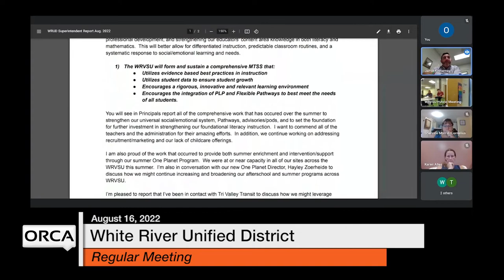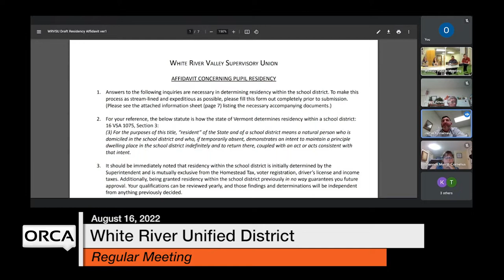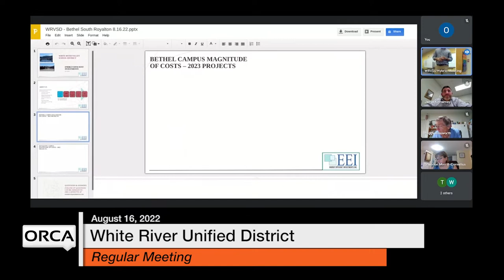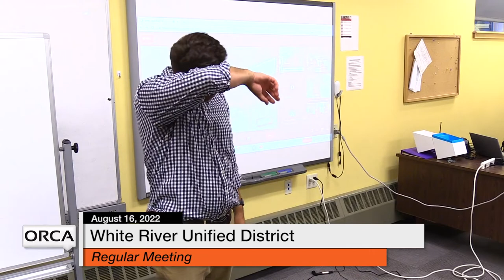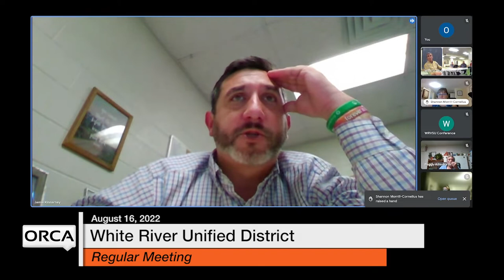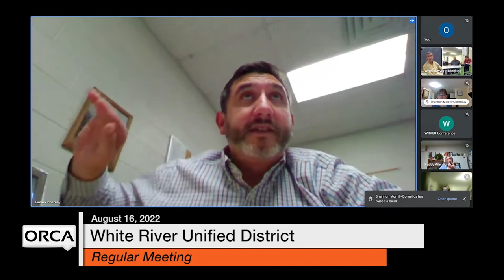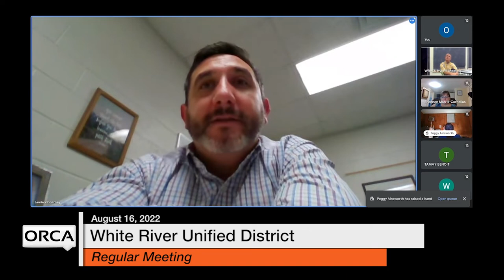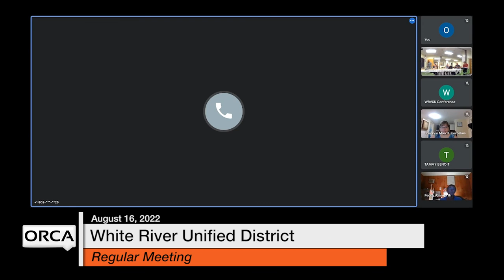White River Unified District Board - August 16, 2022 [WRUDB]